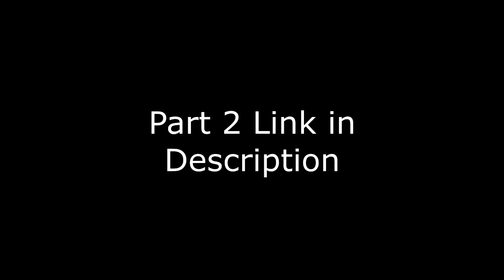நான் பார்த்த பேய் in my life Part 1 Epi 1 | Horror story | Tamil | Back to rewind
En life la naa feel panna mass...
Fulla pathutu nall thoongunga. good night